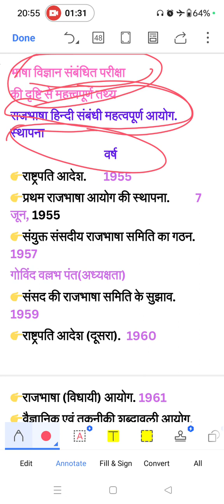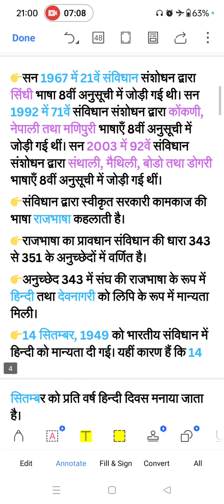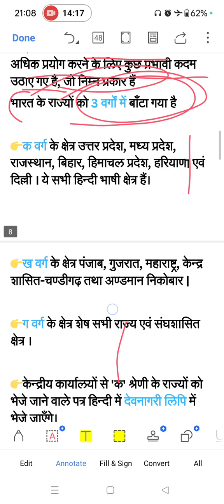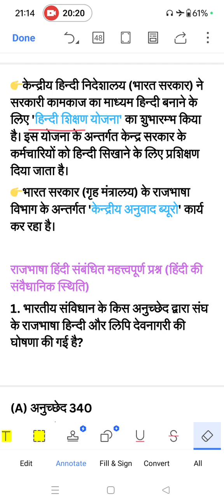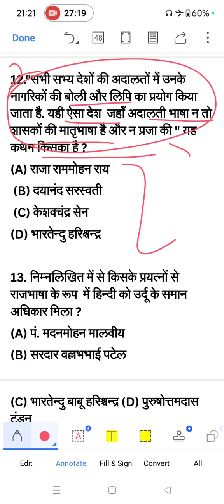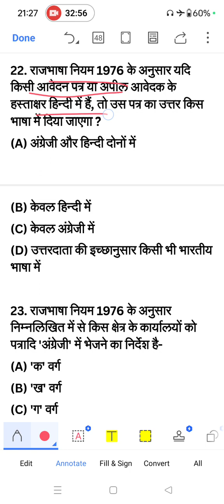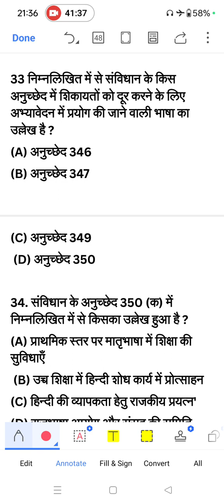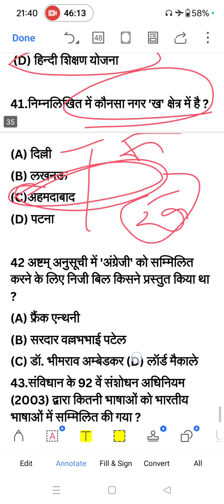भाषा विज्ञान संबंधित महत्त्वपूर्ण तथ्य । Bhasha Vigyan Class 1। dsssb_tgt_pgt_hindi ।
Kavita Yadav चैनल सभी राज्यों में होने वाली TGT/PGT  की भर्ती परीक्षा के लिए  तथा ugc net (Nta net) हिंदी विषय को समर्पित है इस चैनल के माध्यम से DSSSB TGT/PGT Hindi EMRS TGT/PGT Hindi KVS TGT/PGT Hindi
हिंदी व्याकरण और NTA NET की तैयारी घर बैठे कर सकते हैं सभी विद्यार्थियों से अनुरोध हैं कि Kavita Yadav चैनल को  सब्सक्राइब कर इस चैनल के माध्यम से  अपनी तैयारी को  बेहतर  करे इस वीडियो के माध्यम से आपके सभी डाउट्स का हल किया जाएगा

hindi sahitya marathon classes
RPSC assistant professor hindi sahitya
MPPSC assistant professor hindi sahitya
previous year question paper
mcqs
tgt pgt hindi previous year question paper
tgt pgt hindi ki taiyari kaise karen
panjab teacher vacancy
mp assistant professor hindi sahitya
panjab set exam
ugcnet hindi sahitya practice set
dsssb PGT hindi sahitya
kvs hindi sahitya classes
हिंदी साहित्य टेस्ट
हिंदी साहित्य practice set
hindi sahitya
hindi mcq
hindi pyq
hindi quiz
कवि लेखक एवं रचनाएँ
hindisahitya